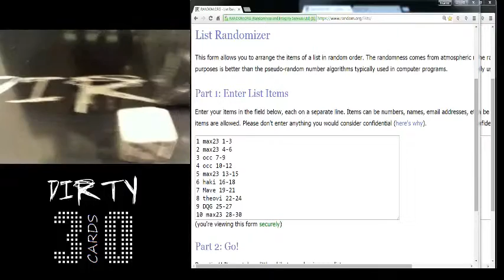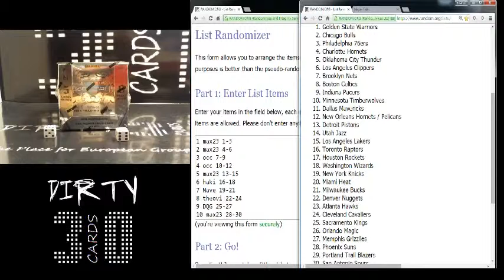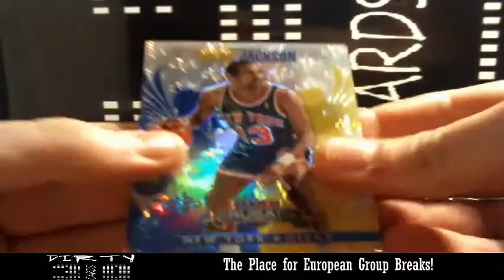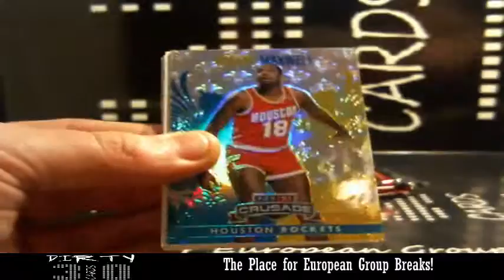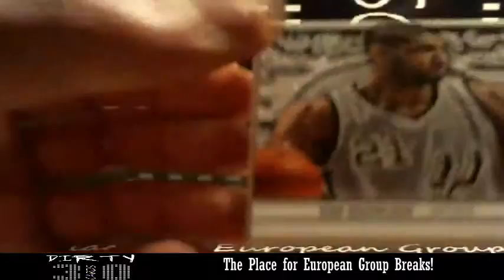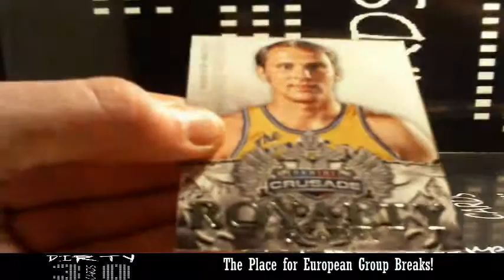2013-14 Crusade 1 Box Random Team Break #5